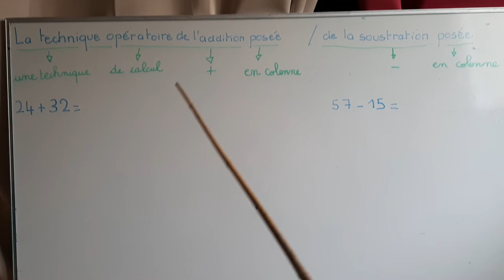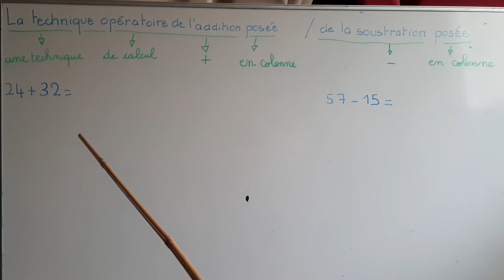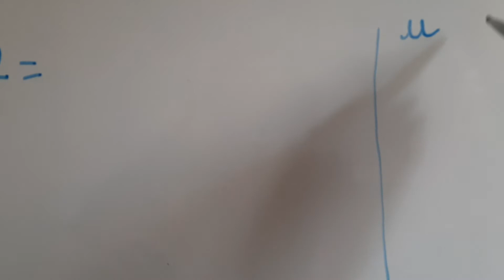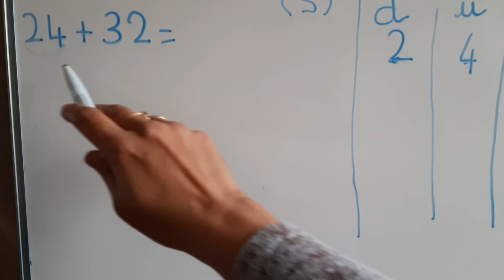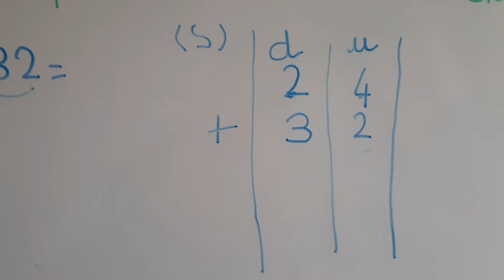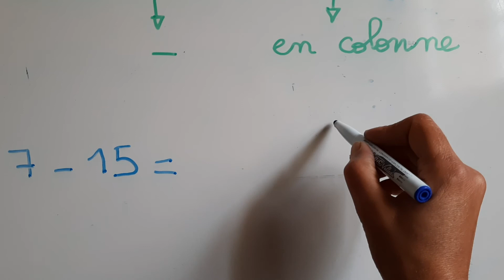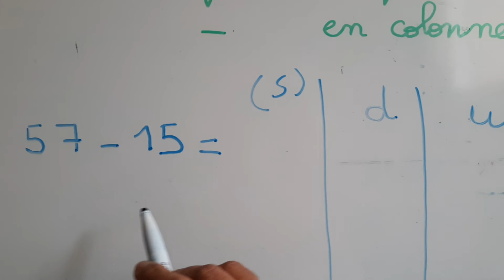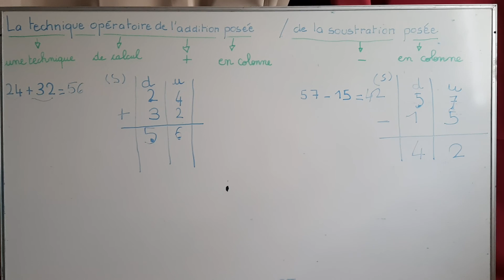Calcul: + et - posée